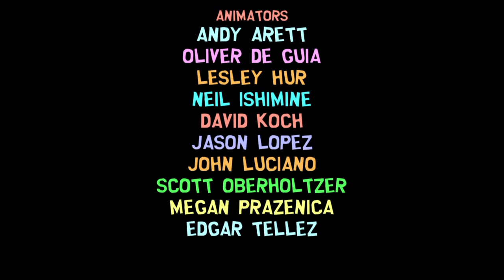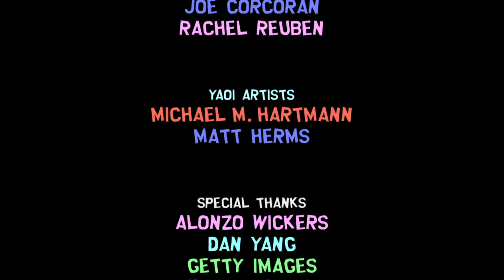Ending - Bring The Crunch - South Park The Fractured But Whole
You really don't wanna go down that road